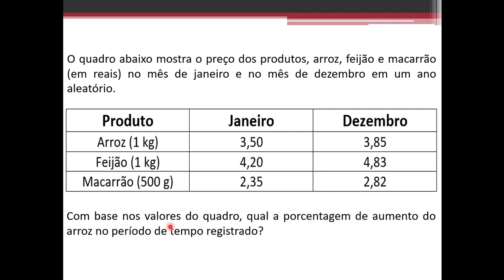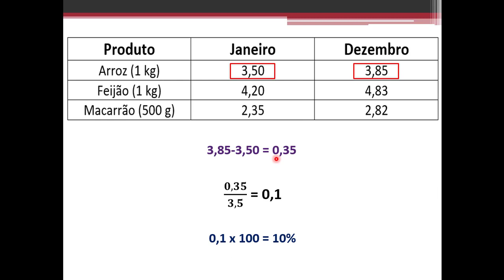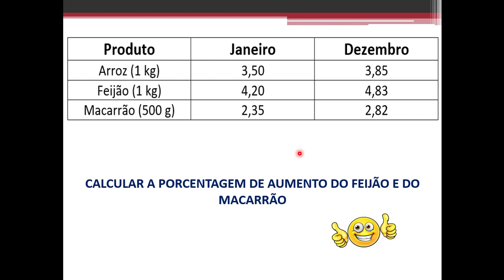Exercício resolvido #2 - cálculo de porcentagem